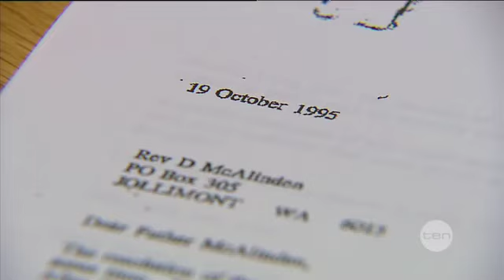Child abuse inquiry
TEN's John Hill reports.